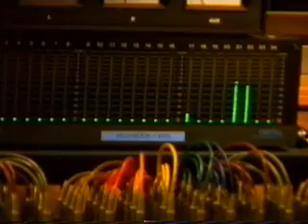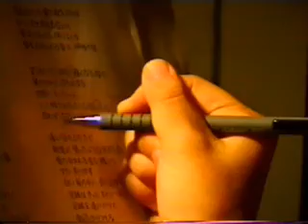VIDEO MAIL from AKIKO NAKAGAWA その１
アニメディア97年9月号応募者全員サービスビデオ。
Cotton Candy連載スタート記念。

子供のころ、中川亜紀子さんはアニメディアの愛読者だったそうです。
大学時代、養成所探しの方法がわからずに色々試行錯誤して、なかなかうまくいかなかったとき、「そうだ、アニメ雑誌見ればいいんだ！」って気づいて、再び手にしたのもアニメディアだったんだとか。

その２へ続く。